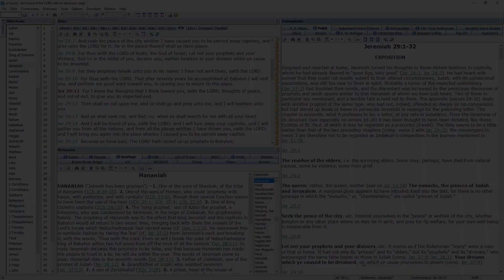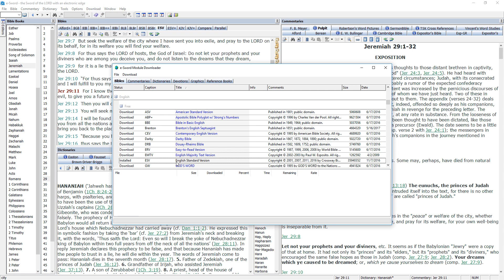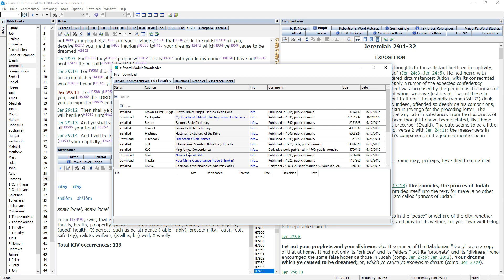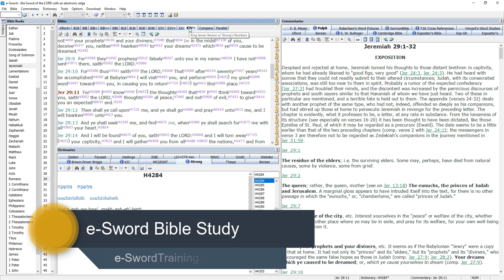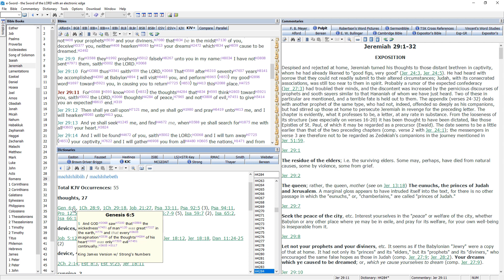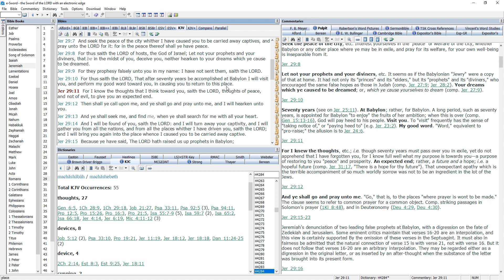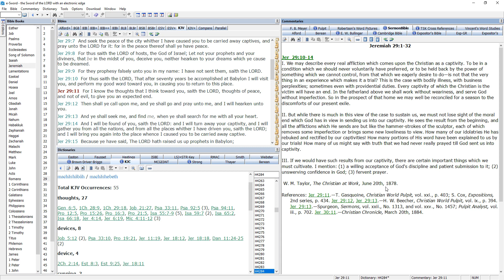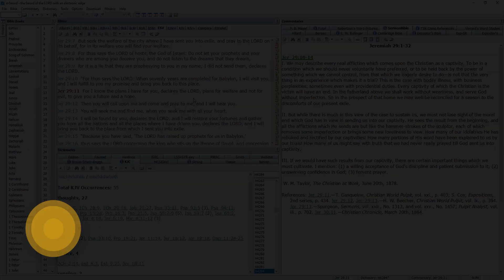Jeremiah 29:11 - e-Sword Bible Study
In this demonstration Bible study, using e-Sword, we discuss the context and meaning of the popular Bible verse: Jeremiah 29:11. In the process, you will learn that Jeremiah 29:11, while written to Israel, reveals to us the mind of God and His working in our lives. He does not plan ill for His people but peace and good. While our current situation may seem horrific, it is His will for us to be the people He desires for us to be. We have a future hope that is greater than all this world can offer. Jeremiah 29:11 illustrates this beautifully.